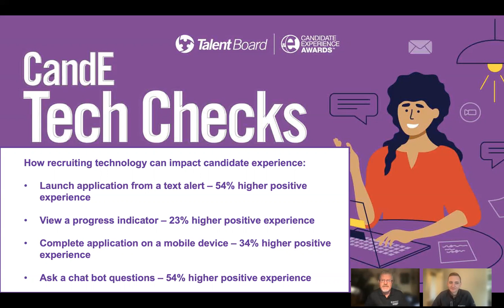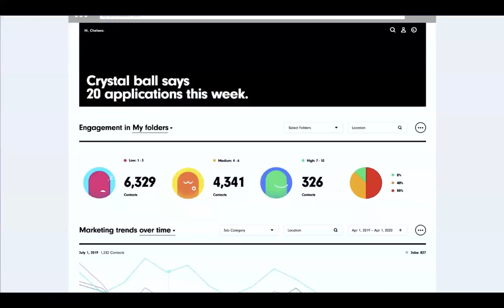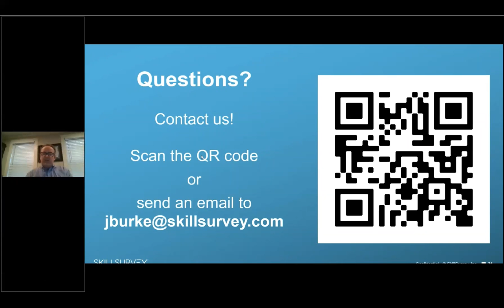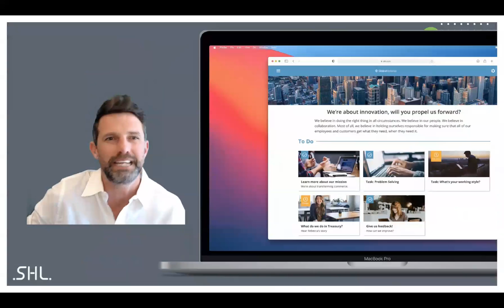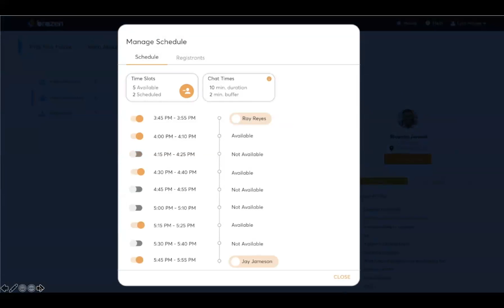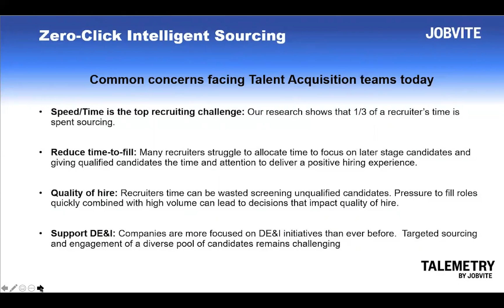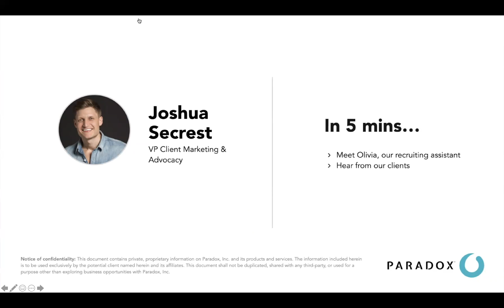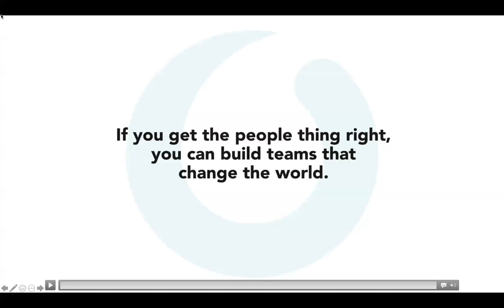CandE Tech Checks 2021 - Day 2 Recording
Day 2 featuring Symphony Talent, SkillSurvey, SHL, Brazen, UrbanBound, and Jobvite! Learn more below, and enjoy!

As the world continues to cope with COVID-19, and vaccines are finally reaching the masses, there’s an ongoing new hope for hiring in 2021 and beyond. Maybe you’re in an industry that continued to recruit and hire during the past year, or maybe you’re just beginning to ramp your hiring.

Either way, recruiting and hiring technology will play a bigger role in your efforts. The pandemic has also become an accelerant for companies to improve recruiting and hiring processes with machine learning and natural language processing — i.e., the AI smart technologies being implemented in companies big and small across industries. Some of your teams have gotten leaner and most of your teams are now getting smarter.

Join Talent Board and some of the most innovative recruiting technology companies on the market today for one of our upcoming CandE Tech Check Workshops, which happened September 22 (Day 1) and September 23 (Day 2) from 12:30-2pm ET. During these informative sessions you’ll hear:

-How recruiting technologies are empowering recruiting teams to provide a better candidate experience (expectation setting, feedback loops and more)
-The business impact of improving candidate communications throughout the recruiting and hiring process with technology
-Case study proven practices on how CandE-winning companies are leveraging recruiting technologies today — from sourcing to onboarding
-5-minute overviews of the hottest recruiting technologies plus more